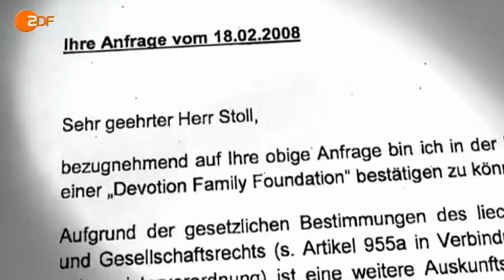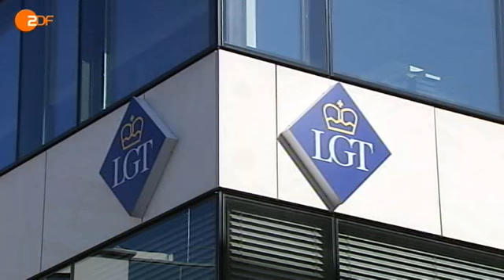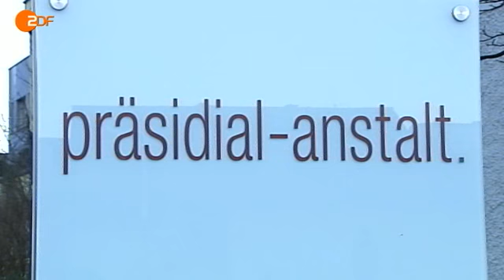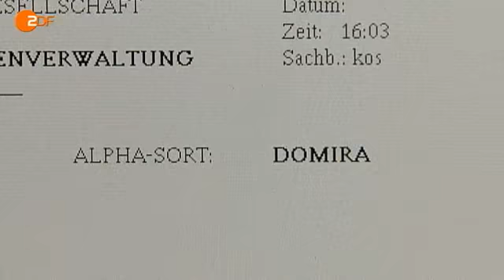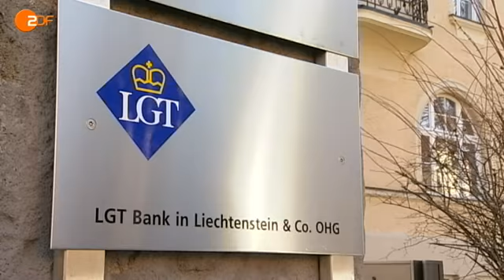Steuerflucht: Das System Liechtenstein (Frontal 21:19.02.08)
Mit der Steueraffäre um den Topmanager Klaus Zumwinkel ist Liechtenstein als Oase für Steuerflüchtlinge in den Fokus der Öffentlichkeit geraten. Doch Steuerfahnder wissen seit Jahren, dass das Fürstentum von Kapitalverschiebungen aller Art aus dem Ausland lebt.